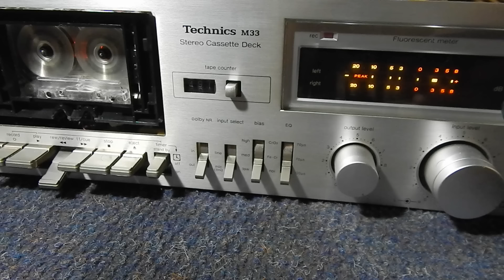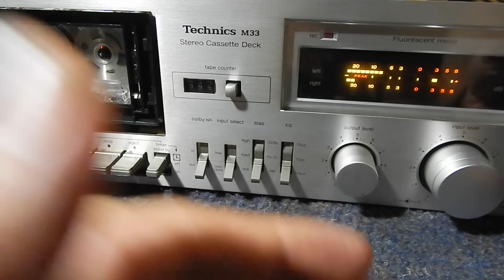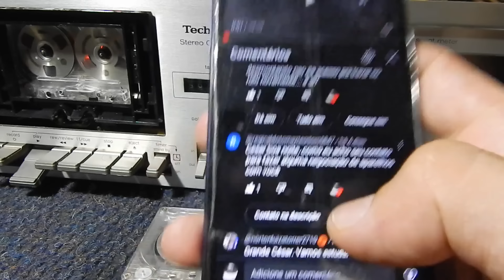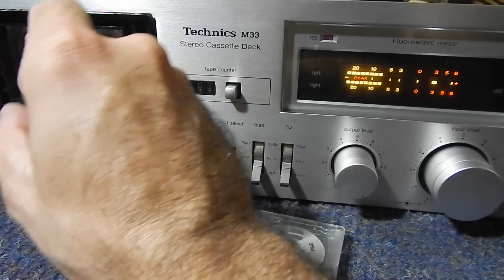RESPOSTAS DE SÁBADO # 207- SOM CLÁSSICO CONVERSANDO SOBRE SOM VINTAGE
SOM CLÁSSICO
RARIDADE SOM
SOM VINTAGE
ANOS 80
ANOS 70
RECEIVER
AMPLIFICADOR
EQUALIZADOR
SANSUI
MARANTZ
GRADIENTE
POLYVOX
SONY
 QUASAR
CYGNUS
TAPE DECK
K7
CASSETE
INDUSTRIA NACIONAL